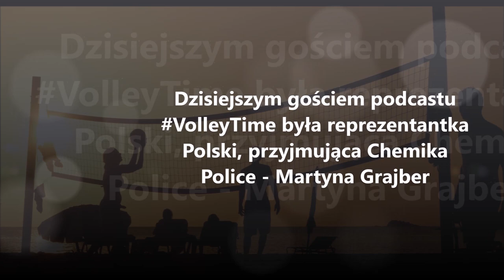"Chemik Police jest marką samą w sobie" MARTYNA GRAJBER VolleyTme #14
Czternastym gościem podcastu VolleyTime była reprezentantka Polski, przyjmująca Chemika Police - Martyna Grajber. Roześmianą "Malinę" dopytywaliśmy o genezę jej pseudonimu, czas kwarantanny, ale także o trzyletni pobyt na Zagłębiu - w SMS-ie Sosnowiec. Podczas podcastu Piotrek Siekierski przetestował Martynę z propedeutyki wiedzy o Sosnowcu :) Zapraszamy na pierwszą część wywiadu!
VolleyTime to projekt siatkarski skupiający fanów siatkówki na platformach społecznościowych. Dla ludzi z pasją, tworzony przez ludzi pełnych pasji.